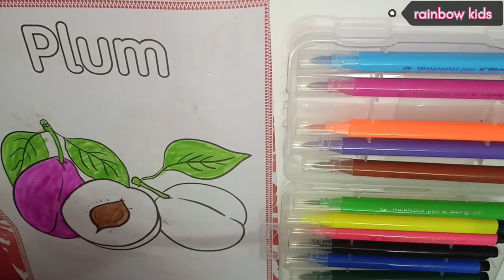how to color in plum|| color mixing trick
Coloring in plum can refer to two different things: coloring a drawing or artwork to represent the fruit "plum" or dyeing your hair in a plum color. I'll provide instructions for both scenarios:

1. Coloring a Drawing of a Plum:

If you want to color a drawing or artwork representing a plum, you can follow these steps:

Materials Needed:

Colored pencils, markers, or crayons (depending on your preference)
Drawing of a plum (sketched on paper or printed)
Steps:

Choose Your Colors: Look at reference images of plums to get an idea of their colors. Generally, plums have a range of colors from deep purple to reddish-purple. Select the shades of colors you want to use for the plum's skin and flesh.

Start with the Skin: Use the darker shades of purple to color the skin of the plum. Apply light pressure if you're using colored pencils to create a smooth and even color.

Add Details: If your plum drawing has any contours or highlights, use lighter or darker shades to create depth and dimension. This will give your plum a more realistic look.

Color the Flesh: Use a lighter shade of purple or pink to color the flesh of the plum. Leave a small white area to represent the highlight.

Stem and Leaf: Color the stem with brown or dark green, and the leaf with various shades of green.

Background (Optional): Decide if you want to include a background in your artwork. It could be a simple white background, a branch from which the plum is hanging, or any other creative idea you have in mind.

Finishing Touches: Take a step back and assess your drawing. Make any necessary adjustments or add extra details to make it visually appealing.

2. Dyeing Hair Plum Color:

If you want to dye your hair in a plum color, it's generally a more involved process than coloring a drawing. Here's an overview of the steps involved:

Materials Needed:

Plum hair dye (you can find various shades of plum at beauty supply stores or online)
Hair bleach (if your hair is dark and needs to be lightened before applying the plum color)
Developer (required if using hair dye that requires mixing)
Hairbrush or comb
Hair clips or ties
Old clothing or salon cape
Gloves
Plastic or glass bowl (if using hair dye that requires mixing)
Applicator brush or bottle (if using hair dye that requires mixing)
Steps:

Prepare Your Hair: If your hair is already light blonde, you might be able to skip this step. However, if your hair is darker or has been dyed with a different color, you'll need to bleach it first to create a lighter base for the plum color to show up vibrantly. Follow the instructions on the hair bleach kit carefully.

Choose Your Plum Color: Select the shade of plum hair dye you want to use. Keep in mind that the color might appear differently depending on your hair's starting color and texture.

Read the Instructions: Follow the instructions on the hair dye package carefully. Some dyes come premixed, while others require mixing with a developer.

Perform a Patch Test (Optional): It's a good idea to do a patch test 24-48 hours before dyeing your entire head to check for any allergic reactions.

Apply the Plum Dye: Divide your hair into sections using hair clips or ties. Apply the plum dye to each section using an applicator brush or bottle. Start from the roots and work your way down to the tips. Make sure to saturate each section evenly.

Wait and Rinse: Follow the recommended processing time mentioned in the hair dye instructions. Once the processing time is up, rinse your hair thoroughly with cool water until the water runs clear.

Condition and Style: Apply the conditioner that comes with the hair dye or use a deep conditioning treatment to nourish your hair after the coloring process. Style your hair as usual once it's dry.

Maintain Your Color: To make your plum hair color last longer, use color-safe shampoo and conditioner and avoid excessive washing with hot water.

Please note that dyeing your hair at home can be challenging, especially if you're new to the process. If you're unsure or uncomfortable doing it yourself, consider seeking the help of a professional hair colorist.

how to color in plum
easy coloring trick